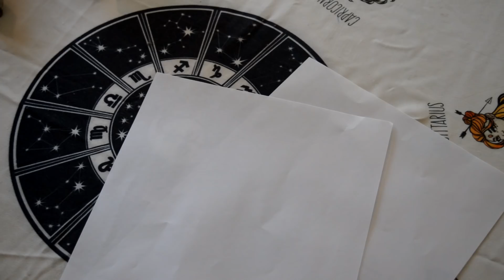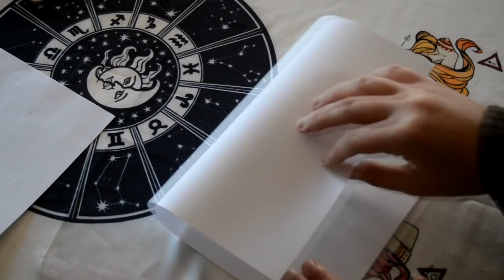Como hacer nuestra propia mascota mágica II DIY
si les gusto no olviden dejarme un like :)

                          ᴅᴀʟᴇ ꜱᴜꜱᴄʀɪʙɪᴛᴇ ᴘᴀᴘᴜ
                                        49.465✨.